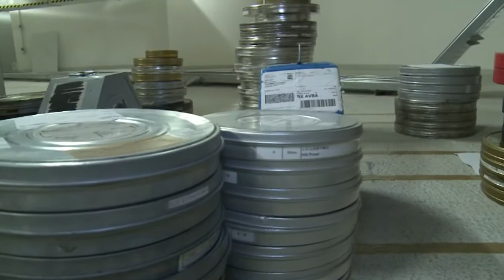Speciale "Le Giornate del Cinema Muto" 30° anniversario - puntata di sabato 8 ottobre 2011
puntata di sabato 8 ottobre 2011